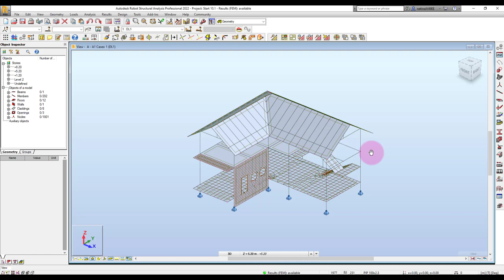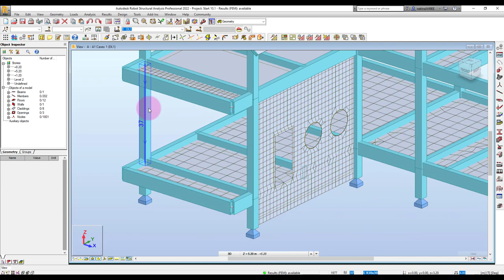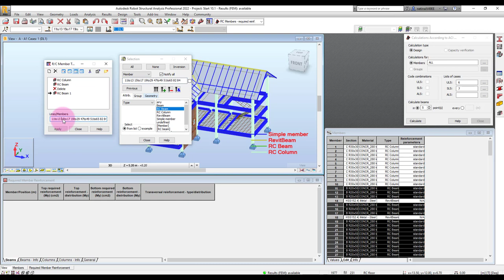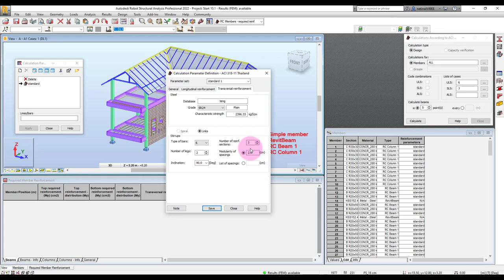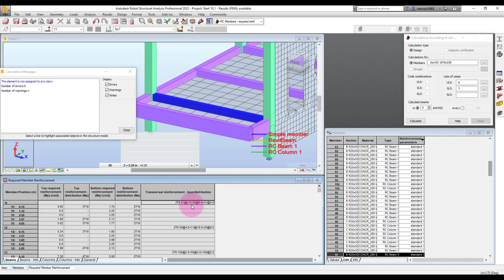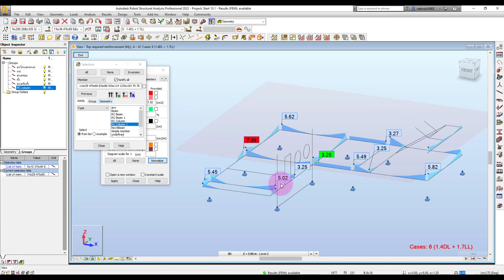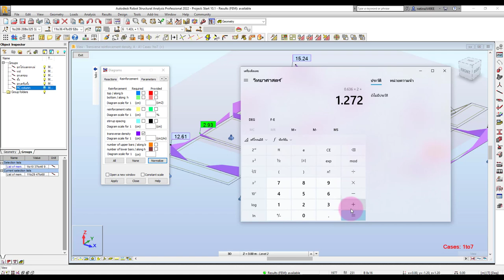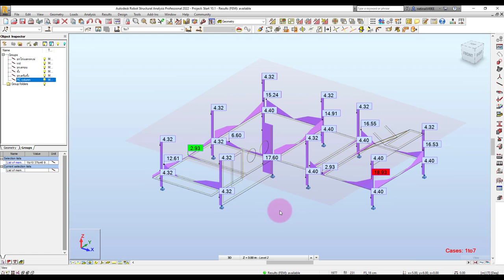Robot 2022 การออกแบบเสา คาน RC Part 1